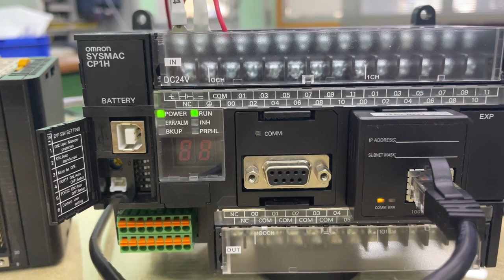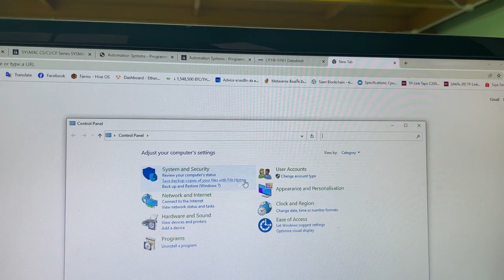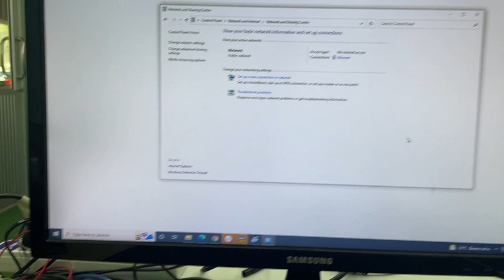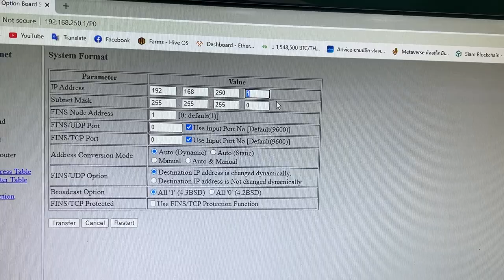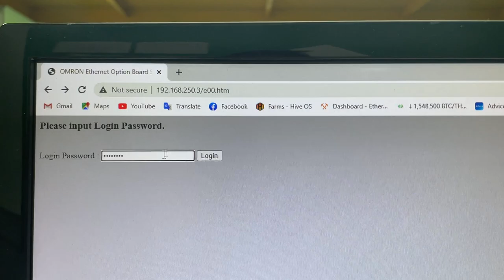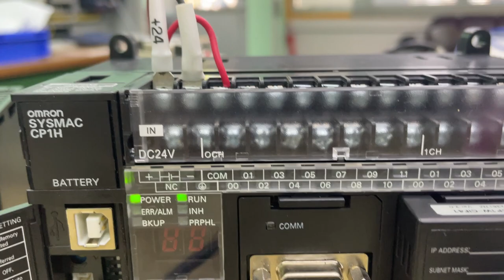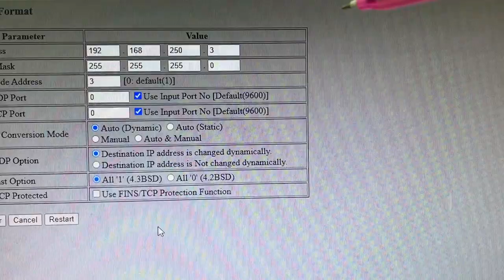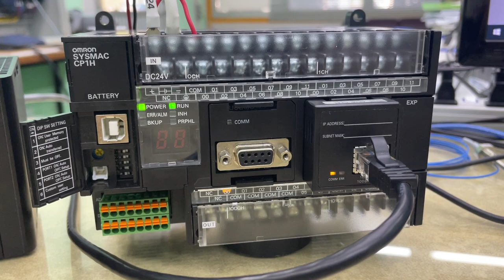ตั้งค่าเริ่มต้นการใช้งาน CP1W-CIF41 Ethernet Option Board กับ CP1H PLC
คลิปนี้เป็นการแชร์การตั้งค่าเริ่มต้นการใช้งาน CP1W-CIF41 Ethernet Option Board กับ CP1H PLC